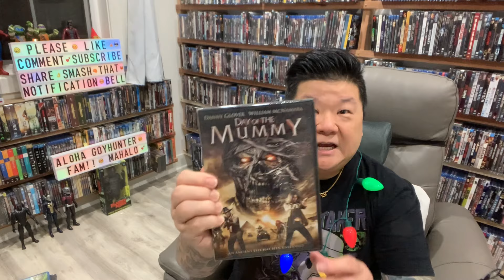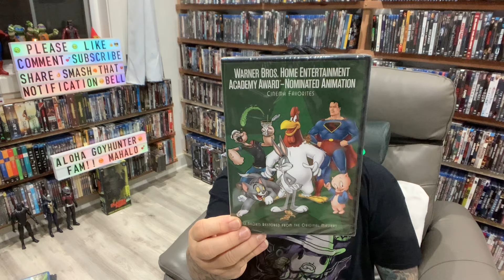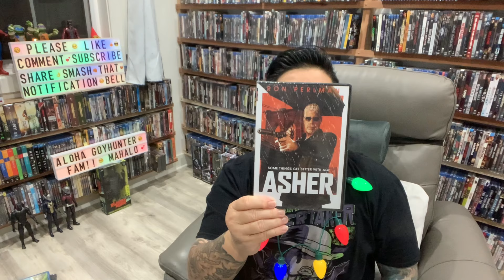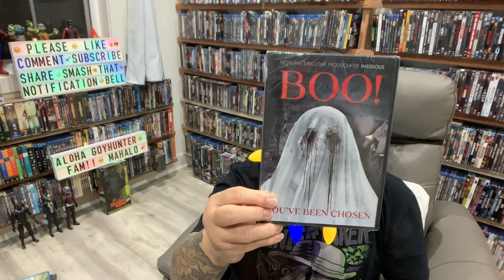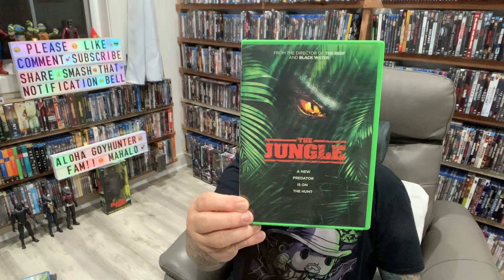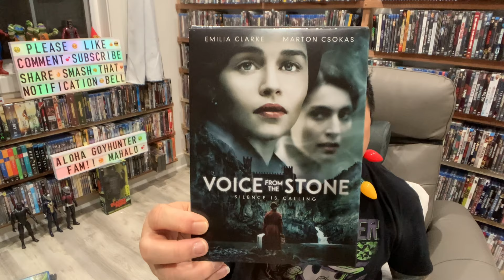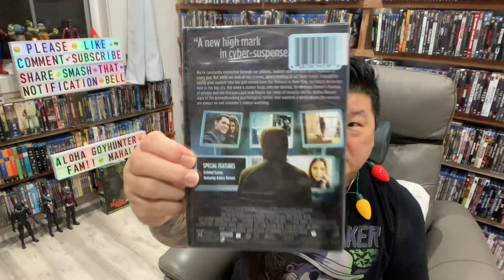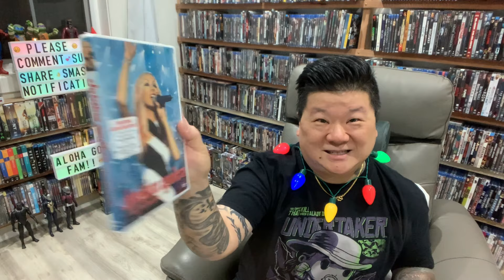7th $1 Dollar Tree Black Friday Hunt & Haul + NEW Free Blu-ray Dvd GIVEAWAY 💿📀🎥🎬🎞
Alo to the HAAAAAA! Greetings my dearest Goyhunter Fam! Today’s video has one of my best finds of Blu-rays and Dvds thus far @ Dollar Tree 🌳! I was so elated to find all these gems 💎! So for your own good please sit back with an extra large beverage (it’s a long one) and enjoy the finds! 💿🎬📀🎞💿🎥📺